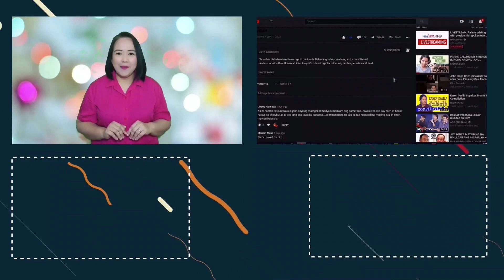JINGGOY AT MORALES HALOS PAG UMPUGIN NI BATO CHIZ ESCUDERO NAPA WALK OUT!